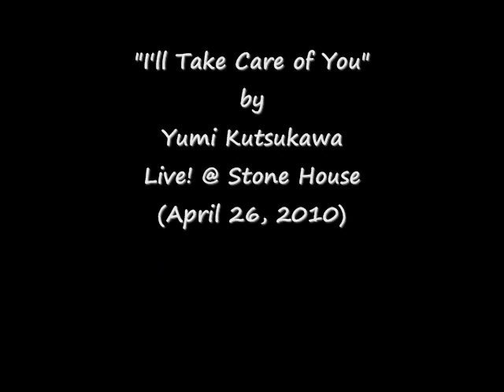YUMI (Mellow Jazz) - "I'll Take Care of You" Live! @ Stone House, QC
20 year old Filipino with Russian and Japanese descent, YUMI KUTSUKAWA, sings her rendition of Steven Curtis Chapman's "I'll Take Care of You" featuring Joel Galang on keys Live! @ the Star Tavern of Stone House, QC

Video Made Exclusively for YUMI
by mJ Juco of TangerineSkies Artist PR

Copyright 26th April 2010

~ mJ || TangerineSkies Artist PR ~